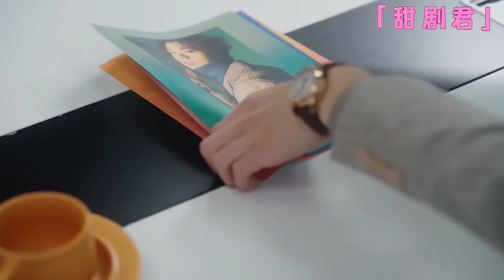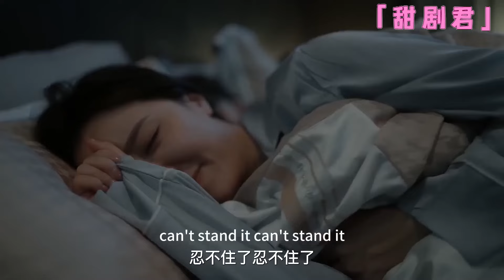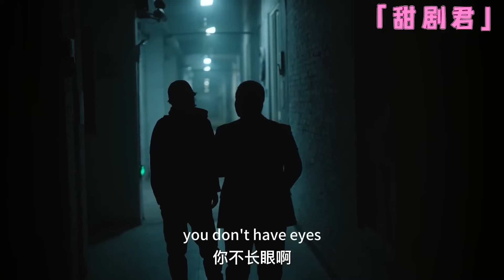【Full Movie】To his shock, the girl he loved had already had a child, he was mad with jealousy